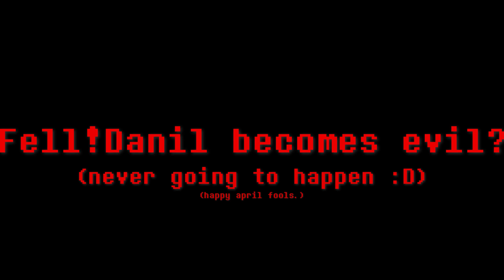i become NOT peaceful. TODAY AND FOREVER!!!!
new megalonirvania soon.
happy april huehue